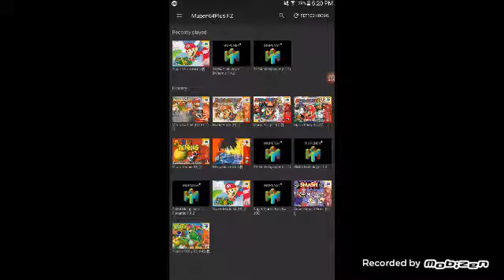1 More glitch